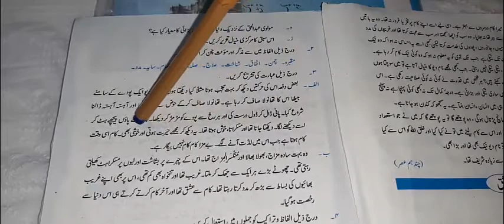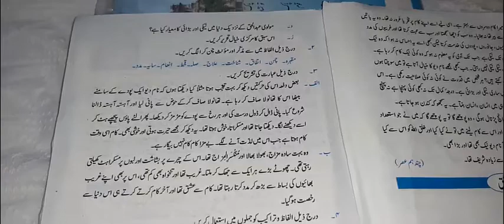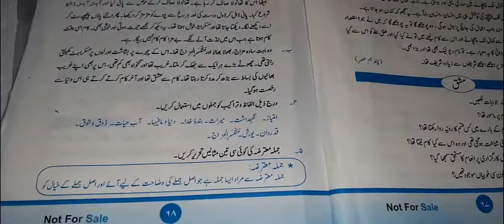Dev Mali by Molvi Abdul Haq Exercise Urdu Lecture 80 Grade 10